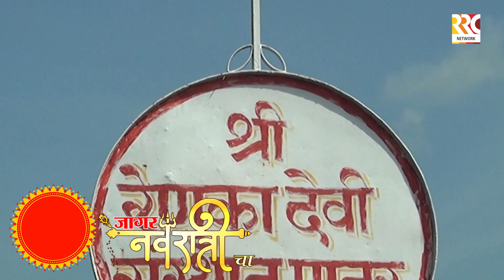RRC प्रस्तुत "जागर नवरात्रीचा" श्री रेणुकादेवी संस्थान ,पातूर .26 सप्टें.ला सिटी चॅनल, RRC न्यूज वर